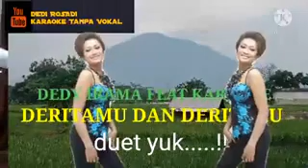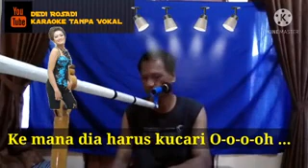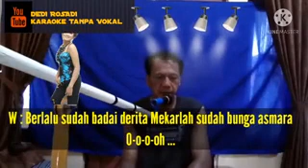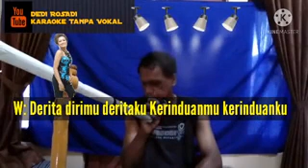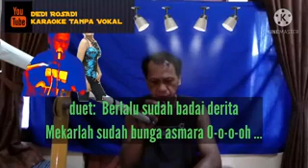DERITAKU DERITAMU ROMA IRAMA VERSI DUET CEWEK Karaoke Tanpa Vokal@DEDIROSADI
Karaoke cewek join bareng aku yuk

Terimakasih sudah mampir ke tempat saya
Chanel YouTube karaoke tanpa vokal Dedi Rosadi
Salam santun selalu
By RHOSAMUSICA CIREBON
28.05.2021